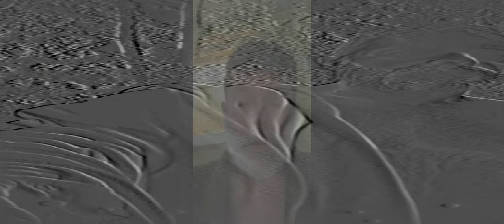Midnight Serenade - JD Collins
Art music video Covid